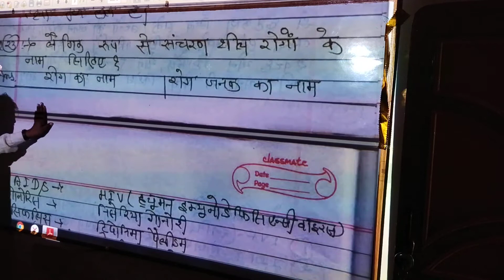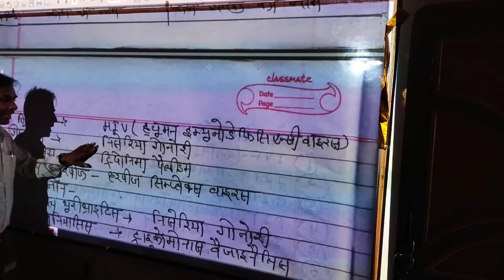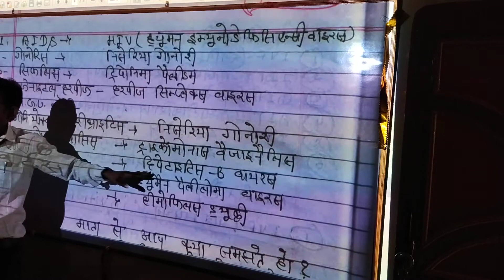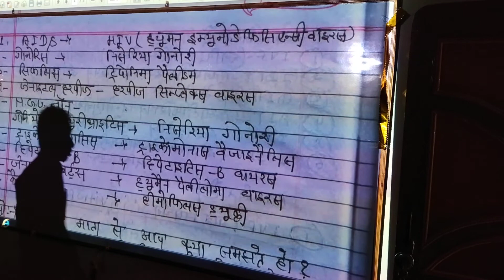class 12th unit 1st chapter 4th video 23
anuj sir Biology institute kunwarpura road and nandishwar colony gali nom 3 main projector dwara digital taiyari karvai jaati hai, isliye Jin vidyarthiyon ke Bhai Bahan dost sahpathi hai unko coaching ke bare mein bataen aur class ninth se 12 Tak behtarin taiyari karvayen